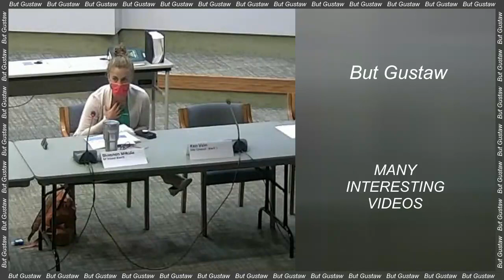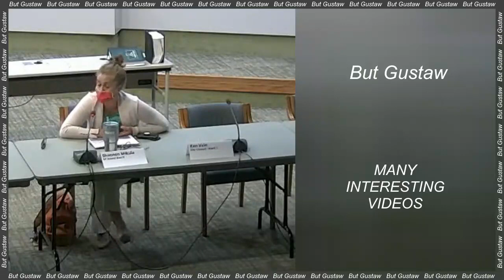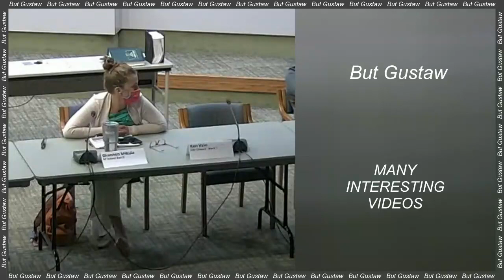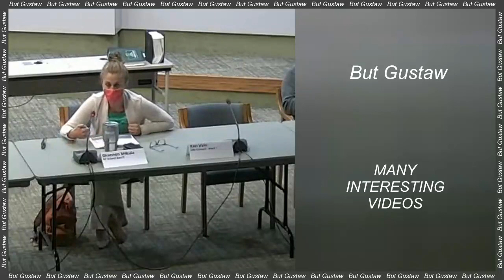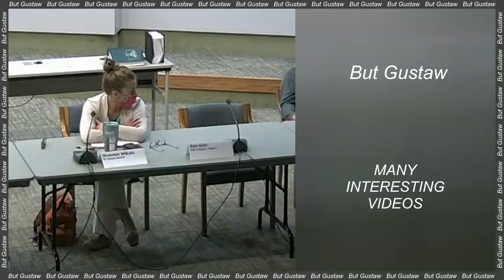shoeplay G-SfY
Topics:
The X-ray Universe at your fingertips. A million objects visible at high energies.
Tests of mRNA therapy in cancer treatment have begun.